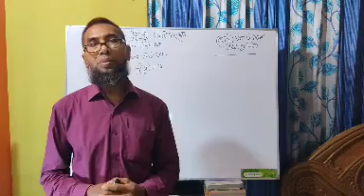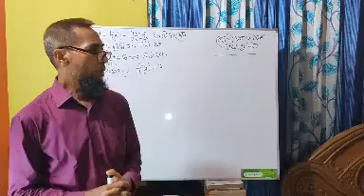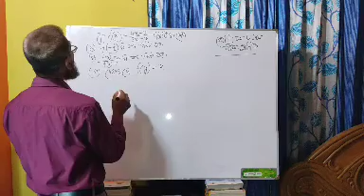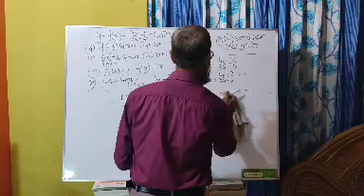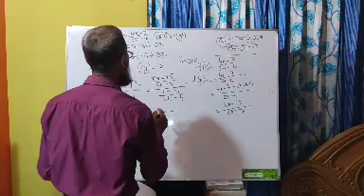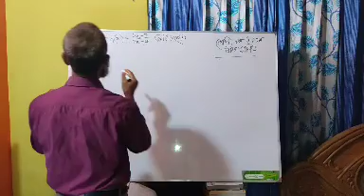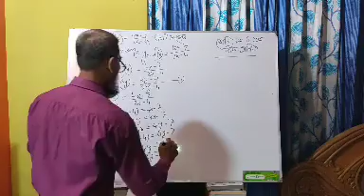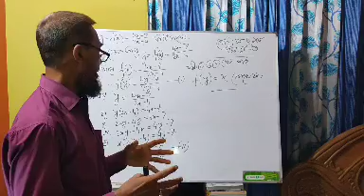Mathematics | Set And Function | Nine | South Madarsha S. S. High School